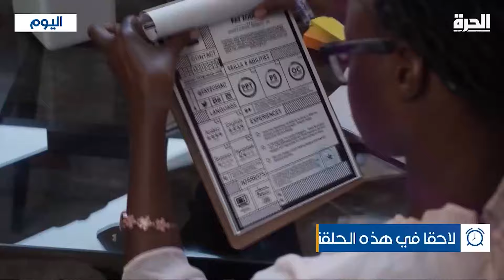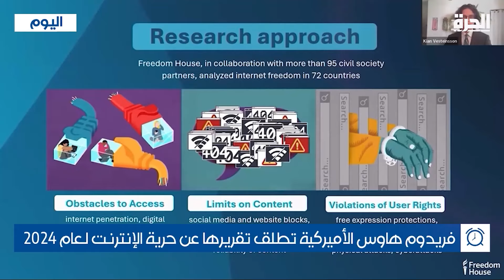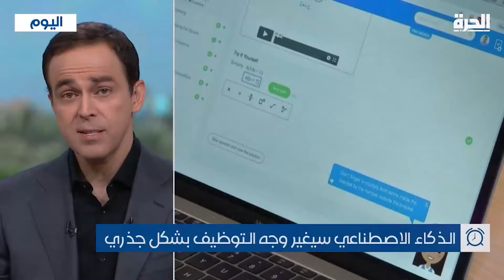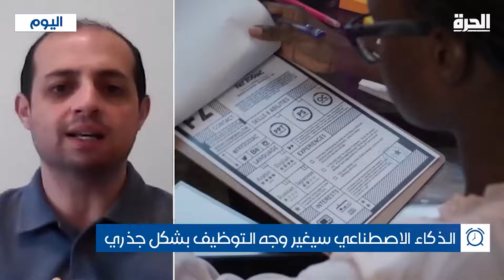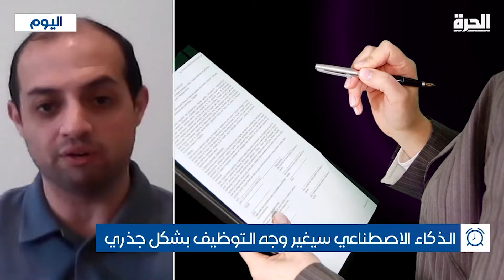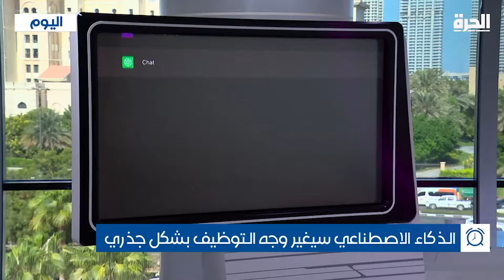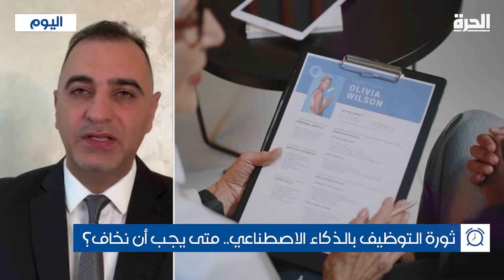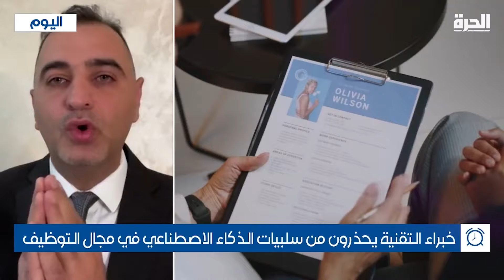برنامج اليوم | ثورة التوظيف بالذكاء الاصطناعي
بعد التخرج، الخطوة الأولى للبحث عن العمل هي إنشاء سيرة ذاتية تكون مكتوبة ومصاغة بطريقة تبرز أهم مهارات الشخص ونقاط قوته، هذه المهمة عادةً ليست سهلة، لكن اليوم أصبح هناك طريقة جديدة لكتابته عن طريق الذكاء الاصطناعي، الذي يبدو أنه سيغير تفاصيل عالم التوظيف بشكل جذري.
بحسب منصة Kick Resume، فإن أداة إنشاء السيرة الذاتية بالذكاء الاصطناعي تُستخدم من قِبَل خمسة ملايين باحث عن عمل.
مؤخراً، حذر خبراء التقنية من أن الذكاء الاصطناعي قد يكون أكثر تحيزًا من البشر، وليس العكس، والسبب هو أن الذكاء الاصطناعي يتعلم من البيانات المقدمة له، والتي قد تحتوي بالفعل على تحيزات بشرية، وهذه التحيزات قد تؤدي في النهاية إلى أنظمة توظيف غير عادلة.

حمل تطبيق "الحرة كونيكت" للتلفزيونات والهواتف الذكية:

أمازون فاير